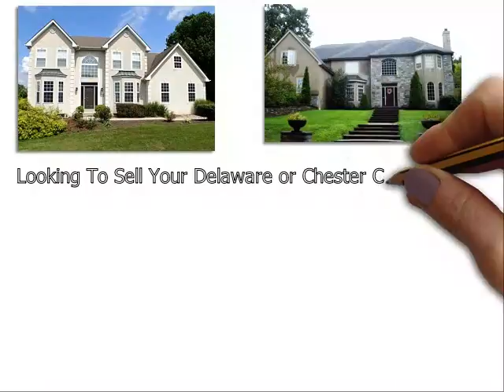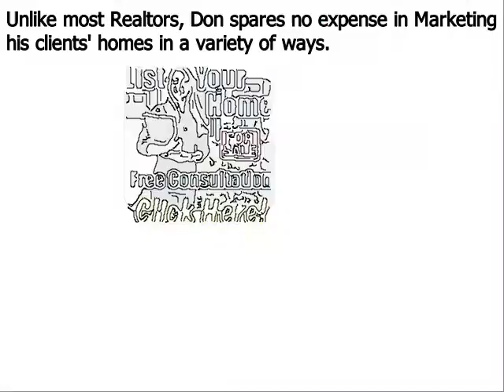Top Realtor Narberth PA - Don Dowd Group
Partnering with our team will allow you to get the highest dollar value for your home in the shortest period of time. Our real estate agents in Narberth PA accomplish this by investing the marketing dollars and immediately exposing your home to as many potential buyers as possible via:

If you want to sell your home at the best price, you need to look for a top Realtor in Narberth PA. However, finding a good Realtor may not be easy. They will all tell you that they can sell your house, but how many of them will actually show you that they can sell it? At The Dowd Group, our team has demonstrated consistently our ability to bring in buyers - even during the toughest markets.

We are passionate, responsive and we never charge any advance fees or pressure you to make a decision you don't want to make. In addition, when you partner with us, you do not have to sign a long-term contract. We believe we can sell your Narberth home quickly, and if we do not meet your expectations, you are always free to terminate the listing.

Jason Lomberg is a licensed real estate agent, Narberth PA real estate marketing expert and member of the The Dowd Group. With an MBA (including a concentration in eCommerce) and over 18 years of online marketing experience, Jason knows what it takes to give your listing optimal Internet visibility.

If you are looking for one of the top real estate agents in NarberthPA, please give us a call at to learn more about us.